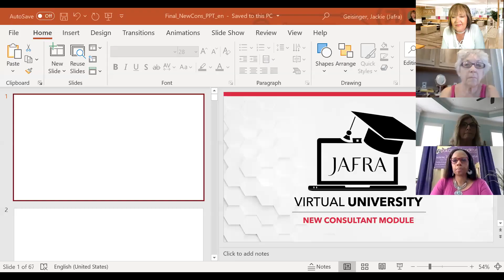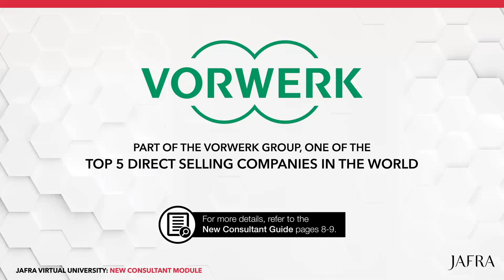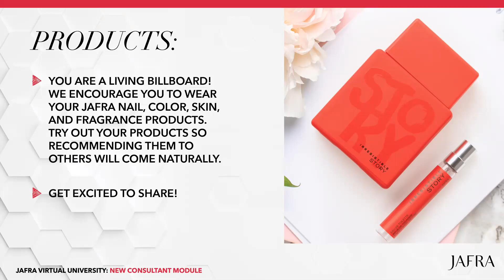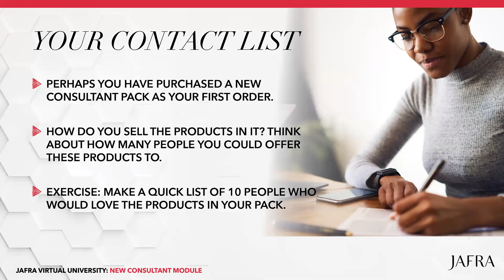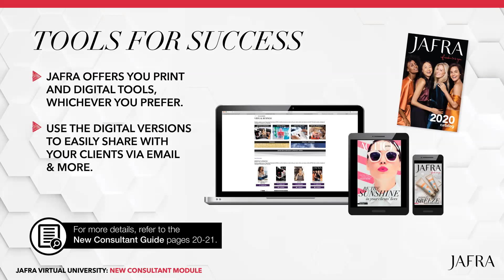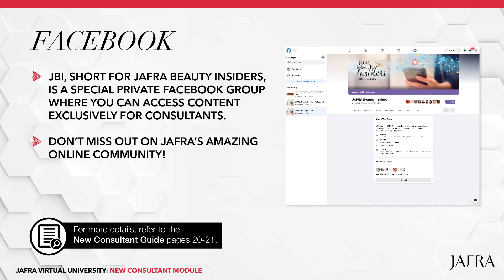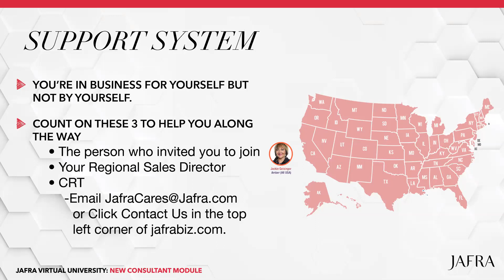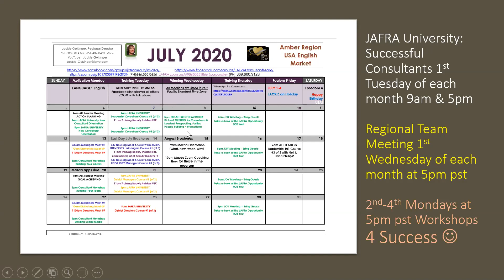JAFRA University New Consultant Orientation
This is to be viewed as a Train The Trainer Guide for Leaders so you can coach and follow-up with your New Consultants!